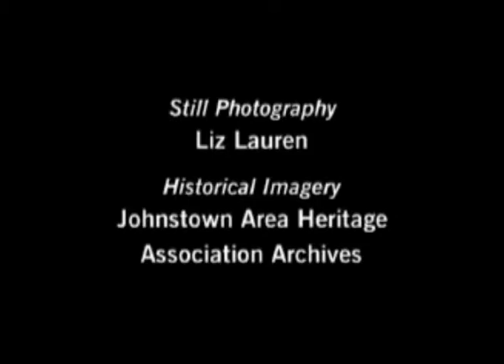Go behind the scenes of A True History of the Johnstown Flood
Hear more about the artists journey to creating A True History of the Johnstown Flood.